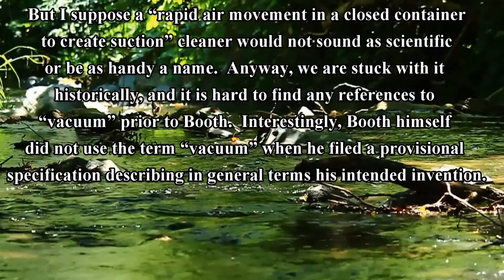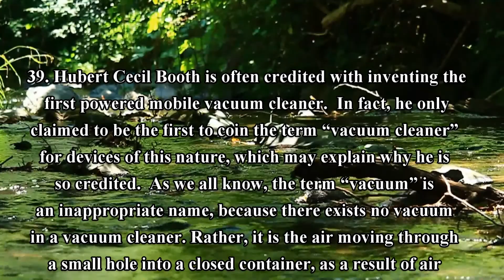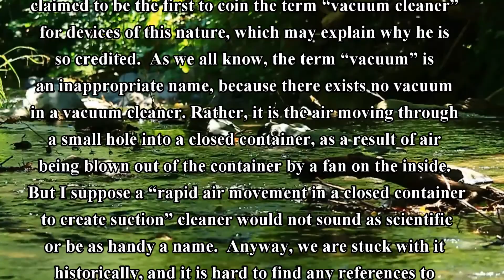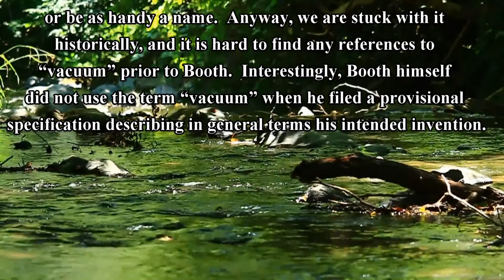2019년 3월 모의고사 영어 고2 39번 내신 대비 본문 mp3 파일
2019년 3월 7일 시행했던 고2 모의고사
내신 대비용 모의고사 본문 암기 mp3 파일입니다.

*구독을 누르시면
1.문제 풀이 노트필기, 해석, 해설지,
2. 본문 암기용 Mp3
3.빈칸 문제를
쉽고 빠르게 다운로드  하실수 있습니다.

*문제 원본 및 MP3 다운로드(서울시 교육청)

*문제 해설 필기 다운로드 (업데이트중...)
(업데이트 예정, 구독 후 알람 확인 바랍니다. )

2019년 3월 고2 모의고사 영어 외국어영역
내신대비  영어  문제 상세 분석 해설 풀이 강의 정답 확인

2018 올림포스 독해의 기본 1 (완강: 분석 필기내용 풀이, 듣기파일 다운 제공)

2018 올림포스 독해의 기본 2 (완강: 분석 필기내용 풀이, 듣기파일 다운 제공)

2019년 3월 모의고사 영어,3월 모의고사 영어, 3월 모의고사 해설,